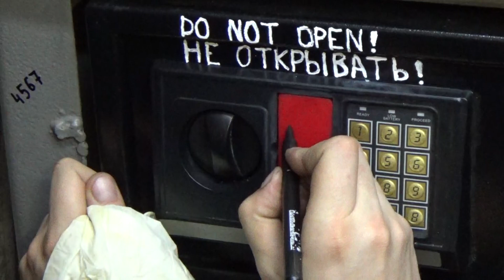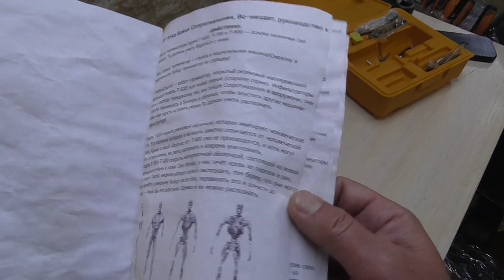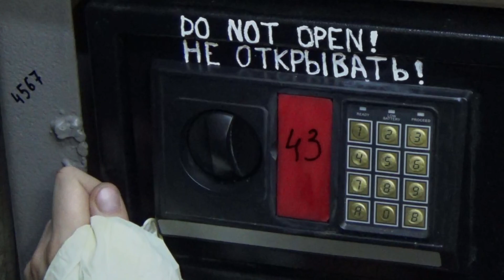Smallest mini safe! 10 millions combinations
This time I have order on Cryptex - this is a pocket mini safe for a flash drive or money with 10000000 code combinations. I use turning and milling process with the subsequent aging of metal in a portable time machine for making it.

In this video, I used copyright music, so all payment for viewing goes to the owners of the track. But it's worth it. :)